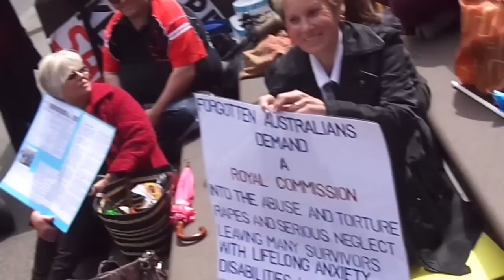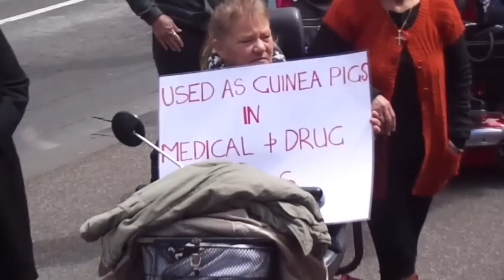FORWARDS Forgotten Australians Justice Committee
Forgotten Australians rally in October 2012. Forgotten Australians rally for justice and redress for crimes committed in institutions Australia wide. Hear the harrowing story's systemic child sex abuse, children used as guinea pigs for the herpes virus and SV 40 monkey virus and the startling revelation of thousands of children who died whilst in care that where buried in unmarked graves, some 3 and 4 to a grave. The forgotten australians would like to thank Greg Oke for his ongoing loyal support and guidance.